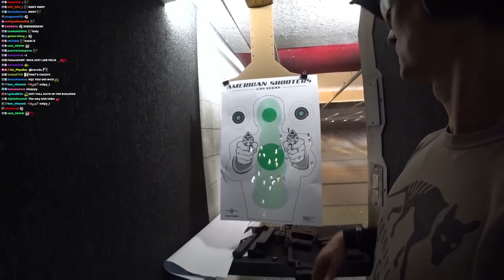xQc Goes To The Gun Range